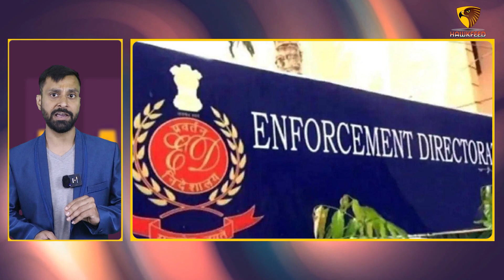डोभाल का बवाल PFI बेहाल